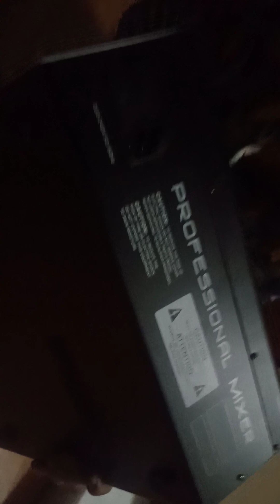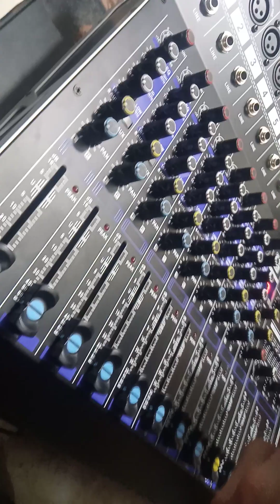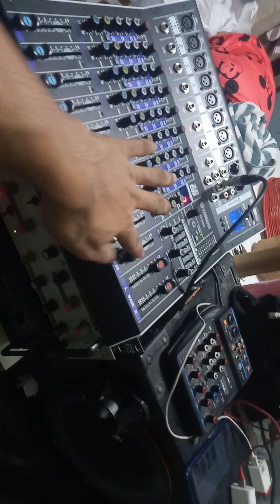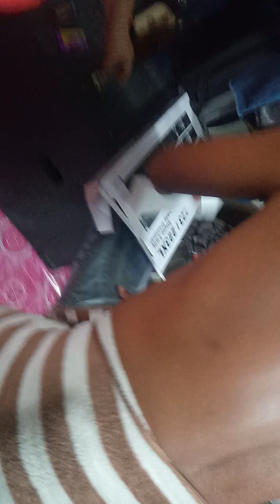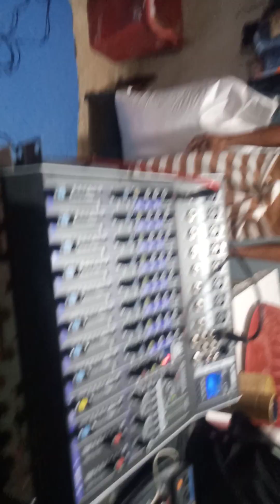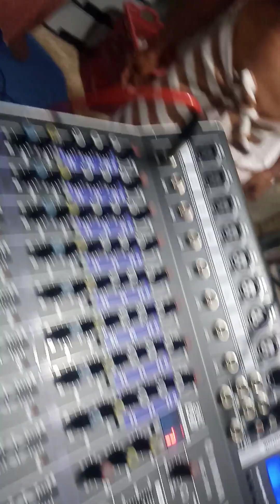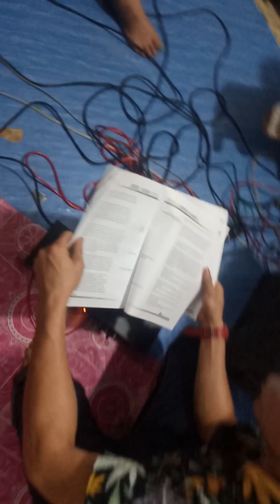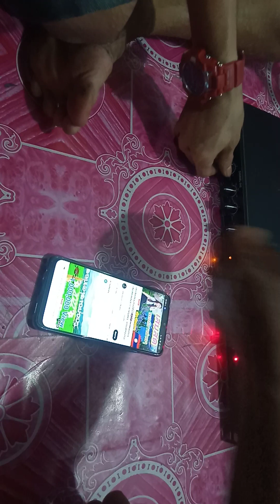คงามฝันเปันจิง.พี้หนึ่ง